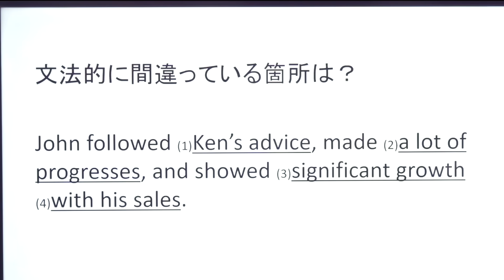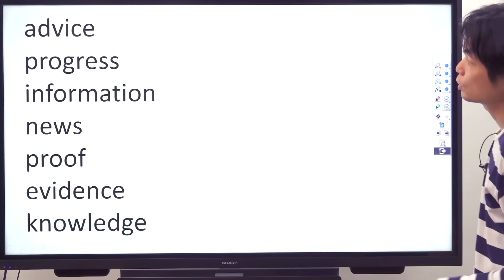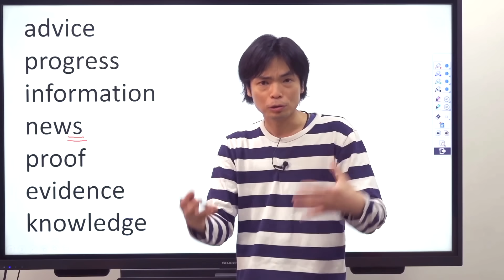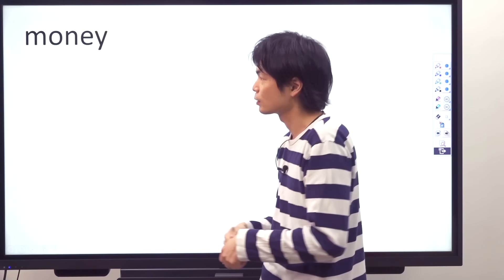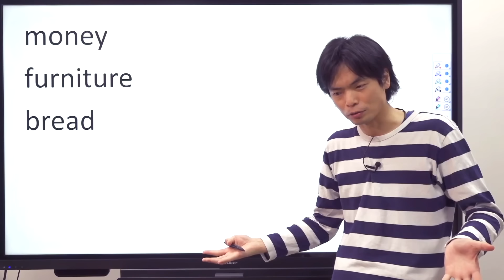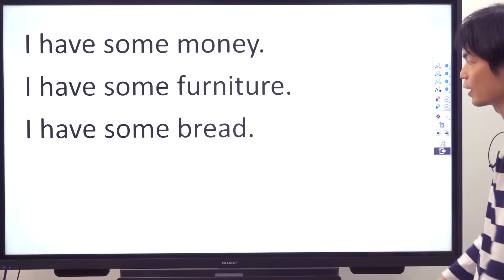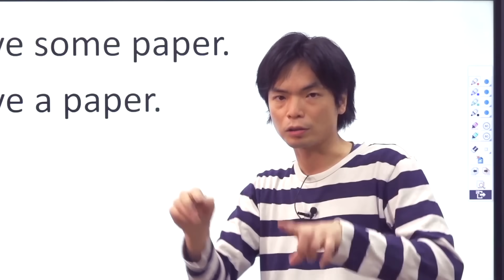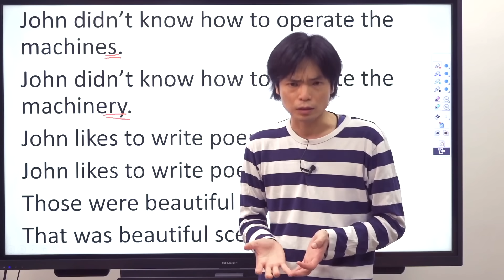可算名詞・不可算名詞【基礎英文法講座第80講】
可算名詞と不可算の違いを覚えるときにはどうしたらいいのか？理屈も大事だけど暗記も大事！暗記のコツを伝授！

使用機材：Black Magic Design ATEM Mini Pro

毎週月曜日から金曜日まで毎日配信！